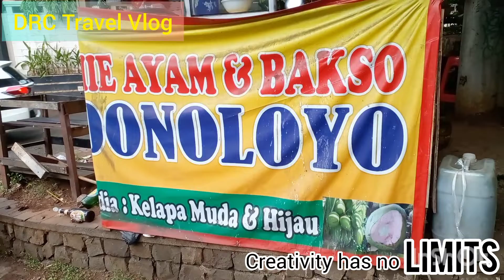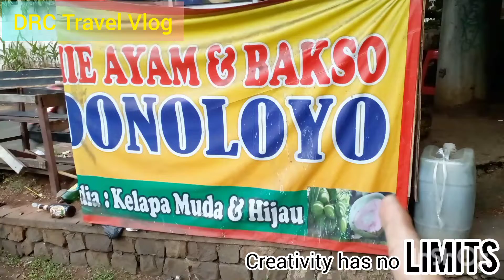198 - MIE AYAM PANGSIT BASO NYA DONOLOYO, BRUTAL NIKMAT NYA GAES..!!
FOOD REVIEW (198) :
MIE AYAM PANGSIT BASO▪DONOLOYO▪DI SAMPING HOTEL KRYSTAL, TEROGONG, PDK INDAH, JAK - SEL.

BUKA (OPEN) :
SETIAP HARI
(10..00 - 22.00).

HARGA (PRICE) :
* LEBIH MURAH DARI KOMPETITOR LAINNYA NAMUN TASTE NYA SUNGGUH LUAR BIASA AMAZING GAES.

PENILAIAN KESELURUHAN :
GRADE A+ (98) ALIAS TERBAIK 👍

LO KUDU DATENG KEMARI GUYS DAN COBA IN LANGSUNG, DIJAMIN KETAGIHAN 🙏
THANKS UNTUK SEMUA PIHAK2 TERKAIT, SUKSES SELALU YA PAK.